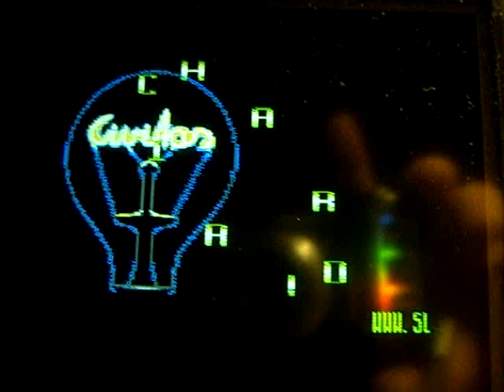SunDuino DEMO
Demko w nostalgicznym stylu , na Freeboard i TFT LCD 3,2"
Program w mbed...

Stylizowane na C=64

Muzyka:   YouTUBE